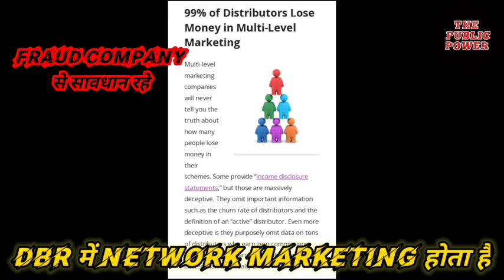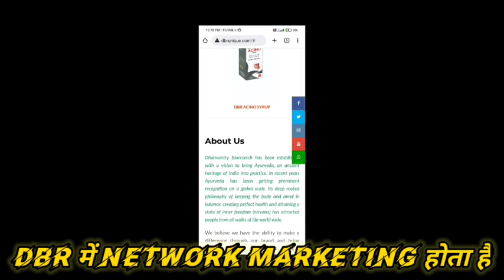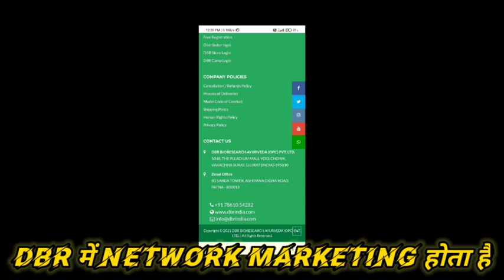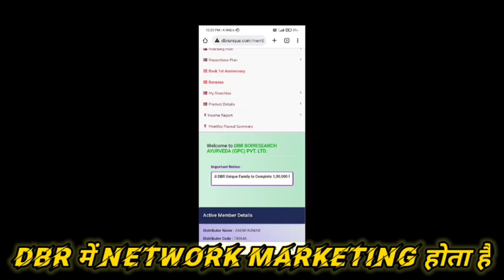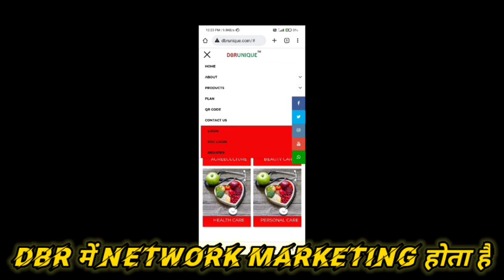DBR company का काला सच जानिए । लोगों को गुमराह कर के पैसा लुटती है । DBR Fraud company है देख लो।😡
dbr
dbr bioresearch pvt ltd
dbr bioresearch ayurveda pvt Itd
dbr company
dbr bioresearch pvt ltd hajipur
dbr unique
dhanwantari distributors pvt ltd business
DBR, dhanwantari bioresearch,
DBR kya hai,
the public power,
DBR fraud company hai,
DBR unique,
DBR mall,
mlm fraud,
mlm roast video,
DBR video,
network marketing fraud company,
DBR unique fraud,
DBR ka maalik kon hai,
DBR me kya kaam hota hai
Network marketing Fraud
dbr video

जय हिंद 🇮🇳
अगर‌ आपके पास किसी प्रकार का खबर है तो हमे भेजें (video) ।
THE PUBLIC POWER ( सार्वजनिक शक्ति )
जय हिंद 🇮🇳